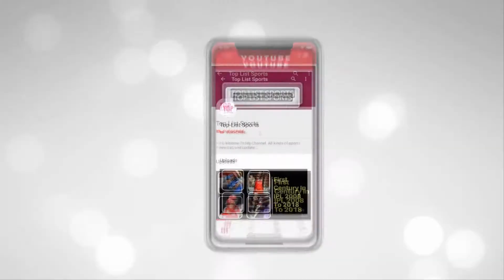NEW IPL 2021 Rajasthan Royals Retained & Released Players List Before Auction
Rajasthan Royals All Retained Players List

1.Sanju Samson
2.Ben Stokes
3.Jofra Archer
4.Jos Buttler
5.Riyan Parag
6.Shreyas Gopal
7.Rahul Tewatia
8.Mahipal Lomror
9.Kartik Tyagi
10.Andrew Tye
11.Jaydev Unadkat
12.Mayank Markande
13.Yashasvi Jaiswal
14.Anuj Rawat
15.David Miller
16.Manan Vohra
17.Robin Uthappa

Rajasthan Royals All Released Players List

1.Steve Smith
2.Ankit Rajpoot
3.Oshane Thomas
4.Akash Singh
5.Varun Aaron
6.Tom Curran
7.Anirudha Joshi
8.Shashank Singh